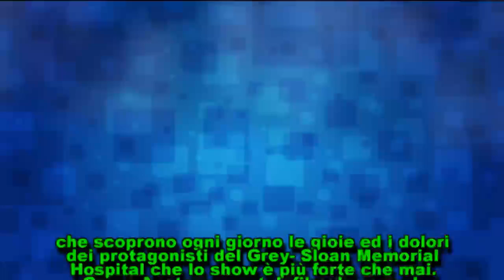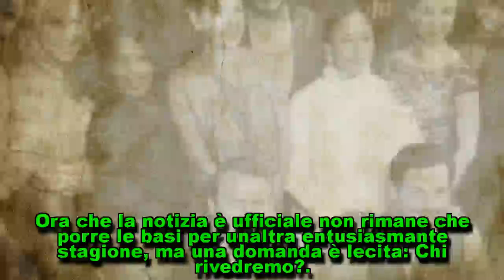Grey's Anatomy ufficialmente rinnovato per la stagione 15